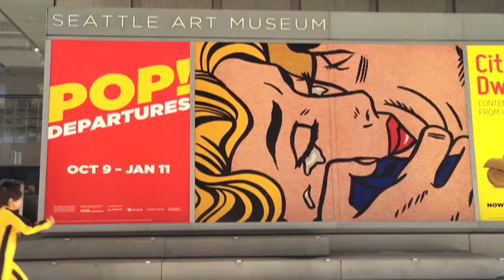Do you know Bruce?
Seattle Art Museum knows Bruce!

Don't miss the Bruce Lee exhibit at the Wing Luke Museum in Seattle, opening Oct 4, 2014!